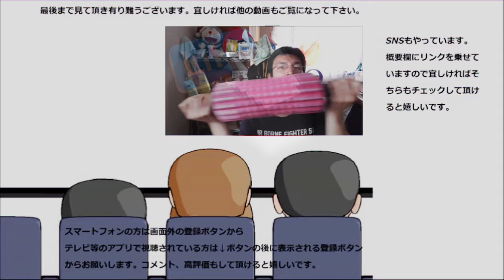トマト＆オニオンのオニオンサラダが名前になっているだけあって凄かった！！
トマト＆オニオンのカレーと二種のサラダを堪能しました。
その中でもやっぱり名前にも入っているだけあってかオニオンが凄い！！これはオススメです。
贈り物は此方まで↓
〒153-0042